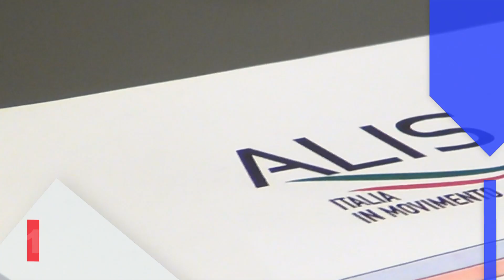TG FLASH ALIS del 12-04-2023